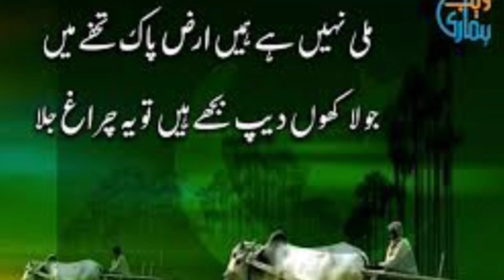14 AUGUST STATUS 2020 | HAPPY INDEPENDENCE DAY PAKISTAN 💚💚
14 AUGUST STATUS 2020 | HAPPY INDEPENDENCE DAY PAKISTAN | PAKISTAN DAY STATUS 2020